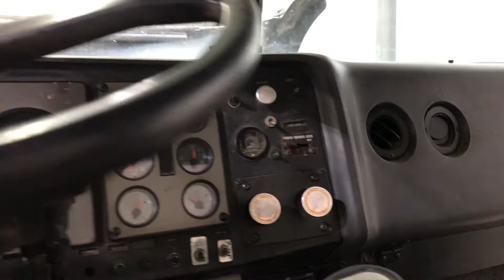1989 International 9300 - Parts Unit 89IH123